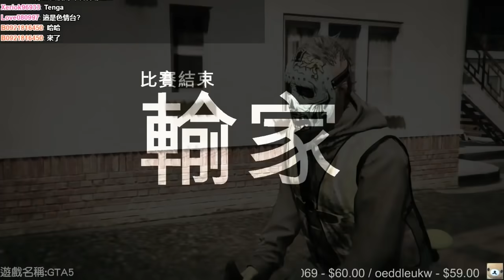【6tan】GTA5 Online 馮迪嘆歷險記 pt1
我彷彿就在拍玩命光頭